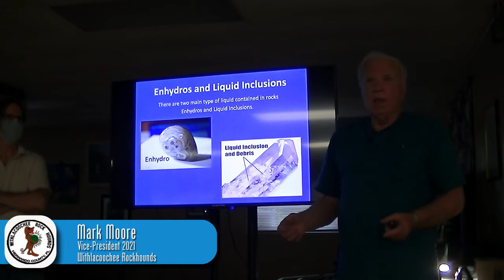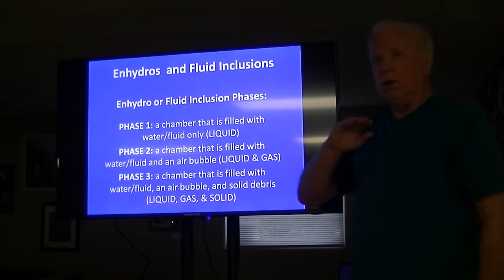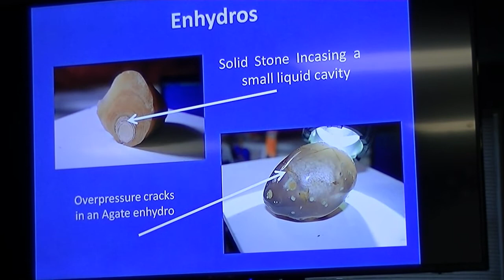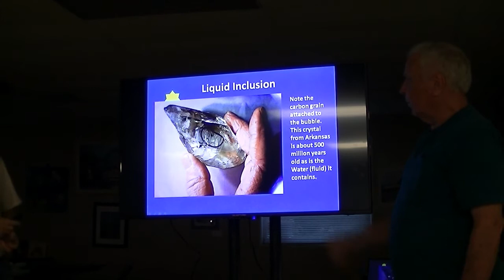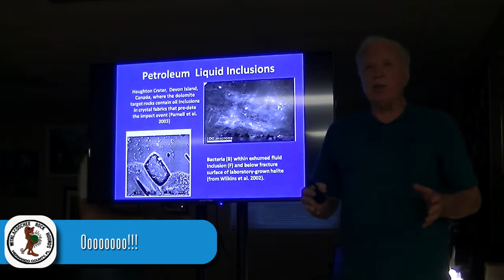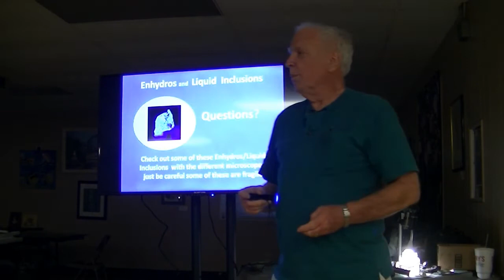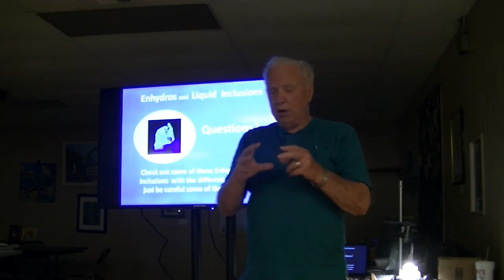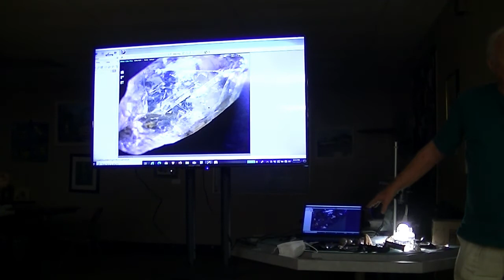Mark Moore's Enhydros and Liquid Inclusions Presentation to the Withlacoochee Rockhounds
Withlacoochee Rockhounds Vice-President Mark Moore presented an in-depth presentation about Enhydros and Liquid Inclusions at the Rockhounds April meeting. This presentation was fascinating not only for the depth of information Mark presented, but also for the physical specimens he brought to show the club.

The Withlacoochee Rockhounds is a non-profit organization with the purpose of fostering interest and promoting knowledge of minerals, gems, fossils, and earth sciences.

for additional information, and to become a member of the club. We look forward to meeting you!

** Please Note:
Videos on this channel are posted to be both entertaining and educational, however, they do not take the place of instruction from a qualified teacher.
The techniques and methods shown in videos on this channel can be hazardous without proper instruction.
Seek instruction and training to insure your safety before attempting any skill shown in videos on this channel.
Viewers should be aware that these videos are made by individual club members and do not necessarily reflect the opinions and teaching techniques of the Withlacoochee Rockhounds club, who makes no claims or guarantees regarding the accuracy or adequacy of the videos.
The Withlacoochee Rockhounds accepts no liability for any injury or property damage that might occur should the viewer perform processes shown here in the videos without proper instruction and safety concerns.